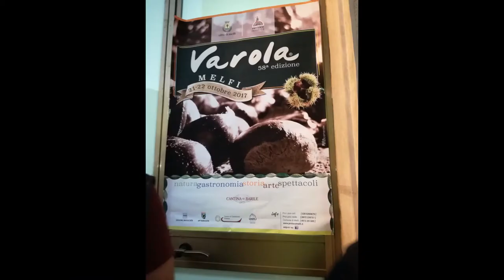2017 Melfi Chestnut Festival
Ellen and I rode our motorcycle 3 hours to the Melfi Chestnut Festival. Lots of music, food and fun.